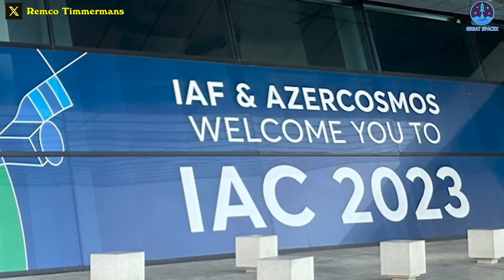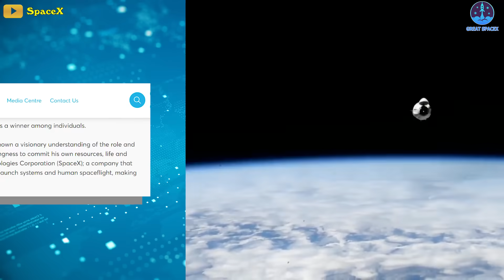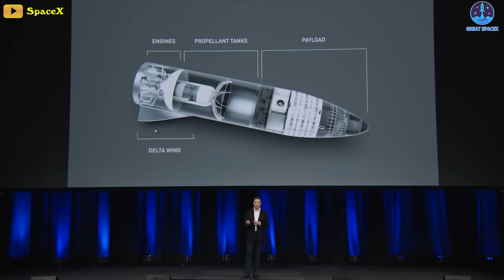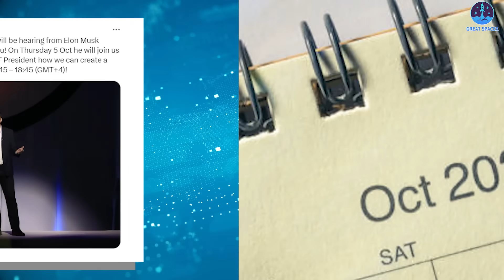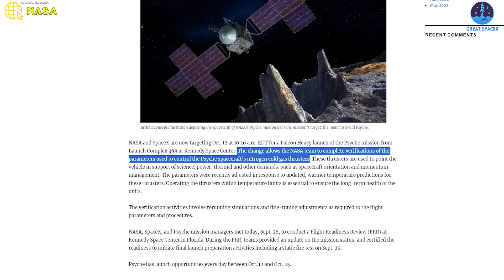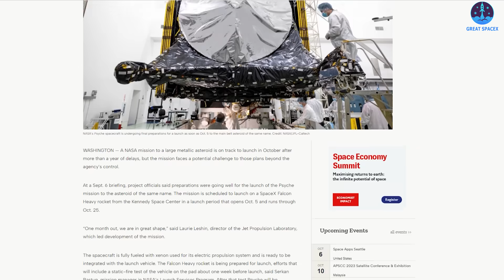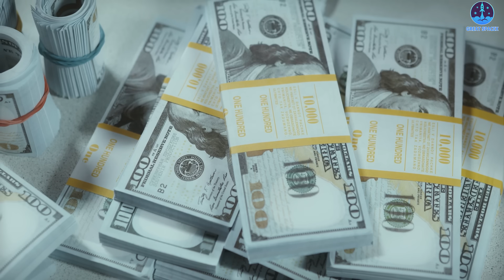Musk officially announced New Starship presentation update…include Starship launch date & more…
HUGE THANK TO:
SOURCE OF THUMBNAIL:

Elon Musk officially announced New Starship presentation update…include Starship launch date and more…

It's been a while since the last time space fans heard a presentation about Elon Musk's SpaceX in February 2022. Despite the numerous significant developments that have unfolded in 2023, the company hasn't hosted a dedicated update presentation at Starbase for its devoted fans as it did in the past.
However, the wait is nearly over, as Elon Musk is gearing up for a much-anticipated appearance at IAC2023 on October 5th, alongside IAF President Clay Mowry. The presentation is expected to be the most comprehensive update on SpaceX’s plans for the Starship and Super Heavy, and for interplanetary space travel in general, in more than a year.
What will Elon talk about?
Find out everything about this in today’s episode of Great SpaceX:
Elon Musk, Founder, CEO, and CTO of SpaceX has been announced as a winner among individuals winners of the IAF World Space Award for 2023, a prestigious award, that recognizes a most eminent person and/or team who has made an exceptional impact to the progress of the world space activities through their outstanding contribution in space science, space technology, space medicine, space law, or space management and exceptional impact to the world’s progress in astronautics.